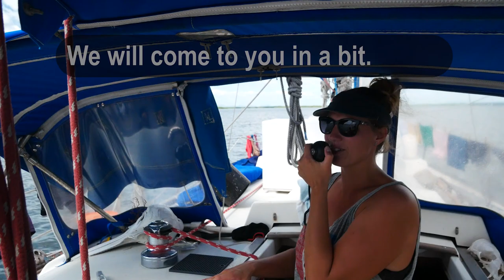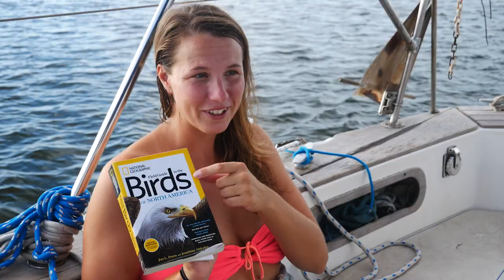Down a Crew Member [Adventure #143]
After some great times exploring Central America, it’s time for us to say goodbye to Emily, our lovely crew member.  We sail into the commercial port of Nicaragua, get checked into the country, and then sail through a beautiful mangrove estuary to find a peaceful place to spend our last days aboard Varuna as a crew of three.

Our favorite bird ID book
Our favorite fish ID book

Our video equipment:

Our Main Camera
Our Action Cam’s
Voiceover Mic
Video Mic
Portable Mic

MUSIC